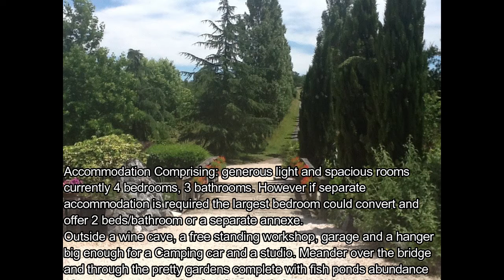Beautiful manor house with tower, belvédère and pool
EPBVI59697
850,000€

Property Features
House
4 bed
3 bath
Land is 13,400 m²
Floor Area is 266 m²
Pool